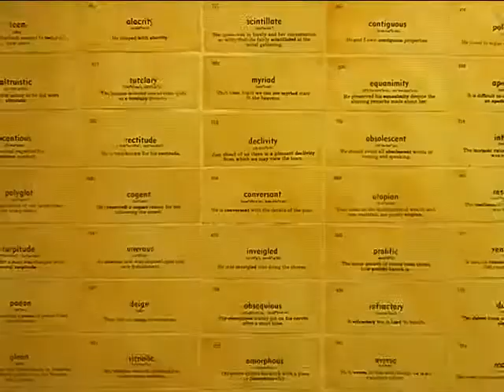MICKEY CONNOLLY - JIM CANFIELD INTERVIEW: COMMUNICATION CATALYST: INTRODUCTION